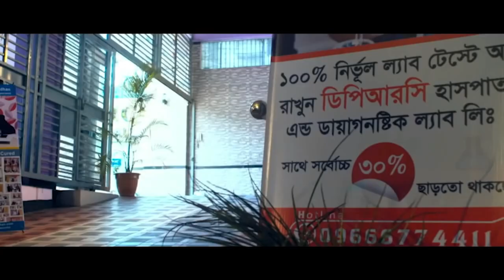PLID ব্যথার রোগী সুস্থ হওয়ার পর কি বললেন ? What did the PLID pain patient say after recovery? PID,AS